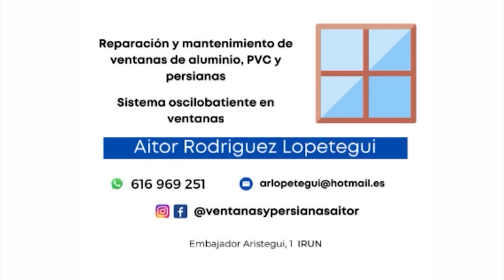El Real Unión se lo juega TODO a una carta I Kirolak Gaur